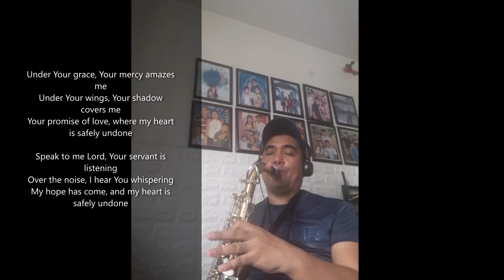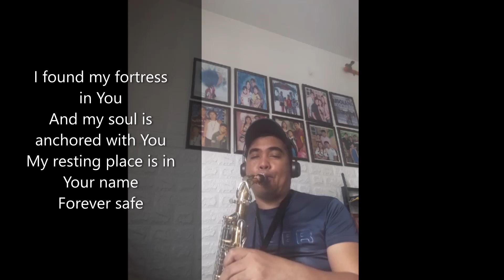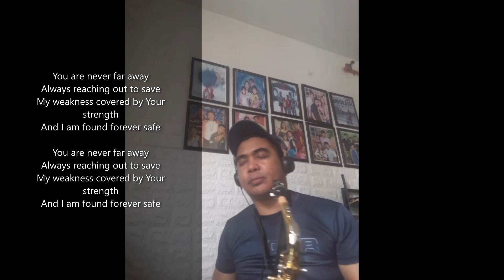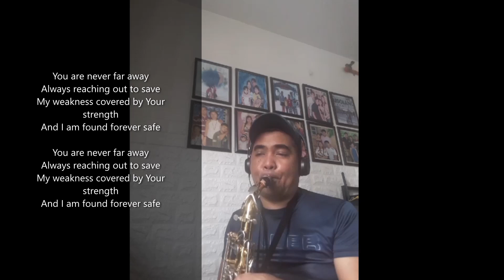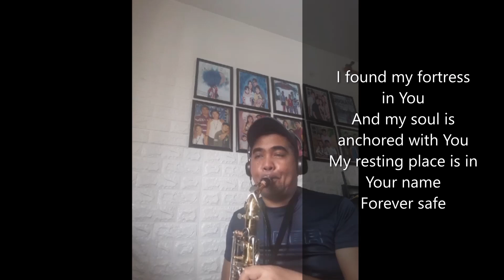Safe (Victory Worship) (Sax Cover with Lyrics)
Safe by Victory worship

Safe is a song about how we can find refuge and rest in the presence of God.

The psalmist writes in Psalm 91:1-2, “He who dwells in the shelter of the Most High will abide in the shadow of the Almighty. I will say to the Lord, “My refuge and my fortress, my God, in whom I trust.”

Credits to the Author and Composer of this beautiful worship song.

Written by Every Nation Music songwriters Lee Brown, Moira dela Torre, Justin Gray, and Juan Winans.

Special thanks and credits as well to a very kind & talented person Matt Mosuela for the backing track music:

"All for the Glory of our God!"

Brave has enhanced my Browsing Experience to a greater extent.
So, I strongly suggest for you to download and use Brave Browser.

What is Brave?
Brave is a free and open-source web browser developed by Brave Software, Inc. based on the Chromium web browser
Brave is a Free and an Open Source Web Browser built by a team of privacy focused, performance oriented pioneers of the web. Ex : Brendan Eich — Creator of JavaScript.

Advantages of using Brave Browser:
Browse Faster 🚀
The Web Page gets loaded quickly. Brave is faster than Chrome and Firefox.
Browse Safer ❤👍
Brave blocks Advertisements, Malware, Online Trackers, Browser Fingerprinting. It also provides better Cookie Control.

Enjoy private, secure and fast browsing with Brave 😊